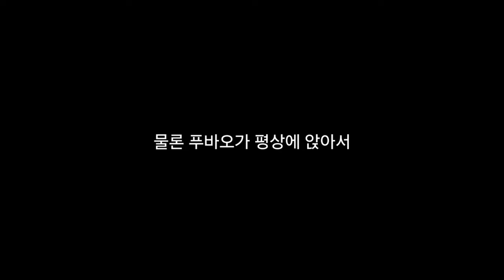푸바오 중국 판다기지 소식(113) 너무 힘들어 보이는 푸바오🥺